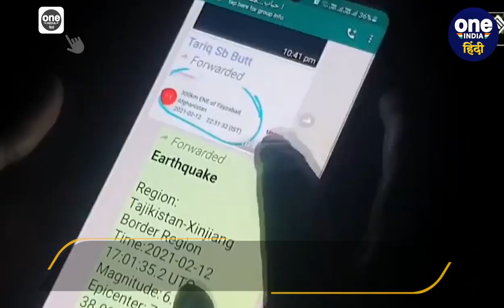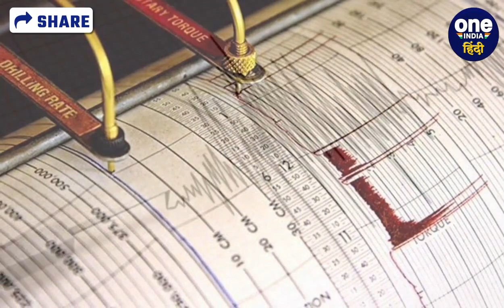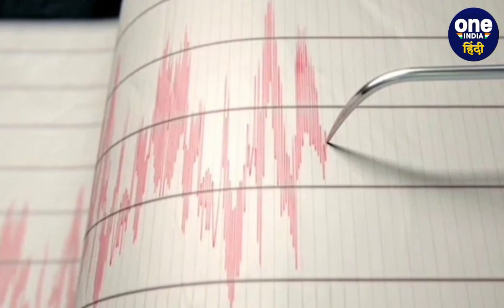Earthquake In J&K: सुबह कांप गई कश्मीर की धरती, रिक्टर स्केल पर 3.6 मापी गई तीव्रता | वनइंडिया हिंदी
Earthquake In Jammu जम्मू-कश्मीर के राजौरी (Rajouri Earthquake) में देर रात भूकंप के झटके महूसस किए गए। भूकंप को लेकर अभी तक किसी के हताहत होने (Jammu & Kashmir) की कोई सूचना नहीं है। राजौरी में सुबह करीब 3 बजकर 49 मिनट (Jammu Kashmir Earthquake) पर 3.6 की तीव्रता से भूकंप के झटके (Earthquake in Kashmir) महसूस किए गए। राष्ट्रीय भूकंप विज्ञान केंद्र ने इसकी जानकारी प्राप्त कराई। देश के कई हिस्सों में भूकंप की दस्तक देखी जा चुकी है।